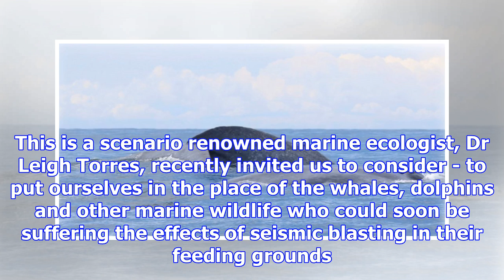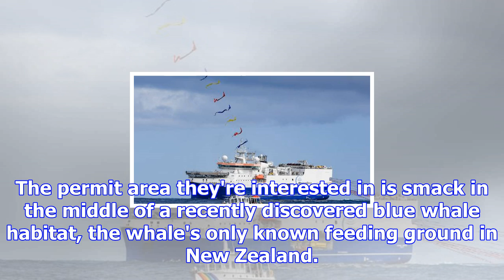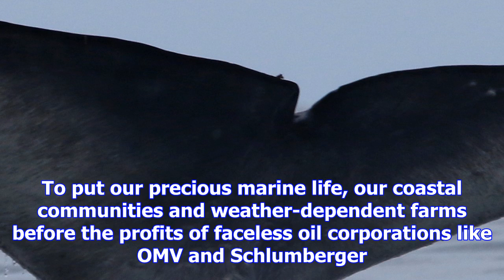Opinion: blue whale habitat and seismic blasting do not mix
AMANDA LARSSON Last updated 10:47, November 15 2017 Greenpeace would prefer to see seismic survey sh...